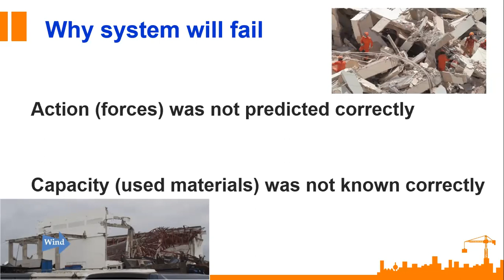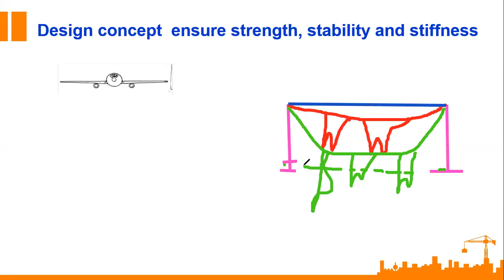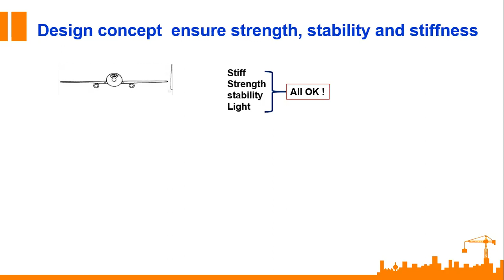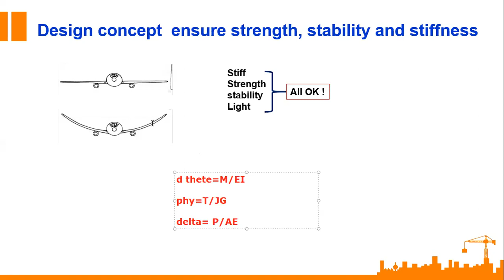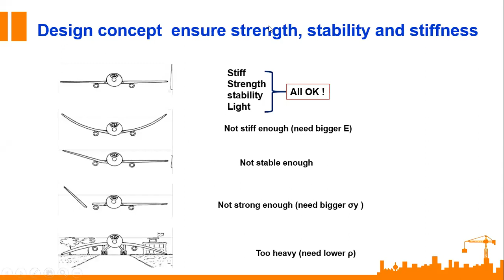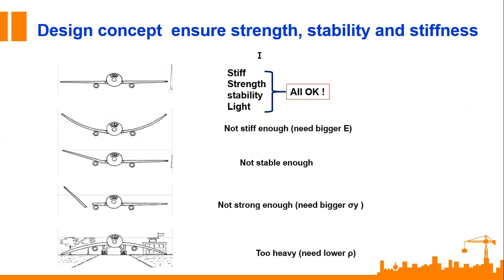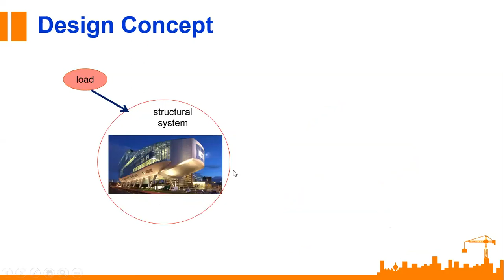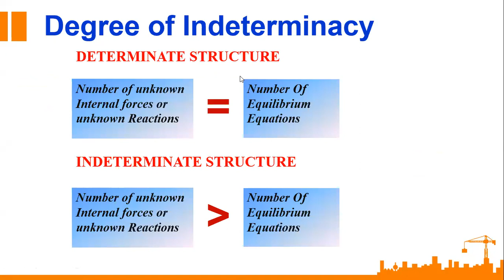Structure Analysis (2) #2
ملفات مادة انشاءات 1